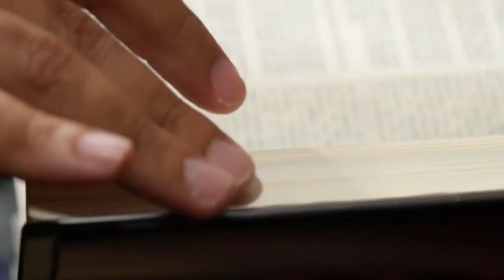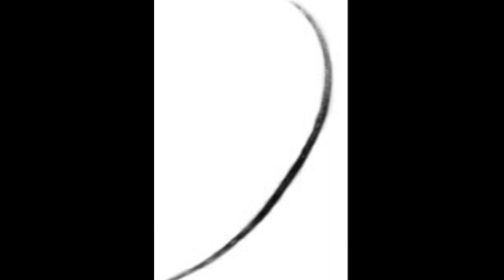The Greatest Cache of Chichimeca Artifacts Found - La Cueva de La Candelaria , Coahuila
A short film on the archaeological site of La Cueva de la Candelaria, located in Coahula, Mexico. This site is attributed to the semi nomadic Chichimeca, notably the Guachichiles and Coahuilatecas. While being regarded as barbarians, the discovery of this cave shows that they had a more complex culture including burial practices and material culture.